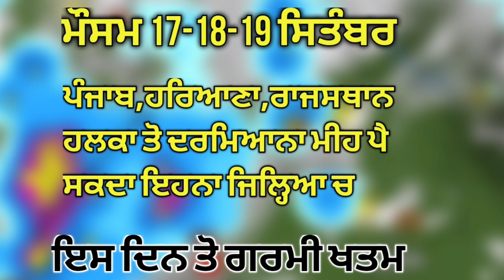Weather punjab update 17-18-19 september